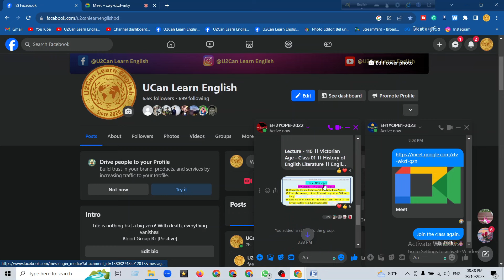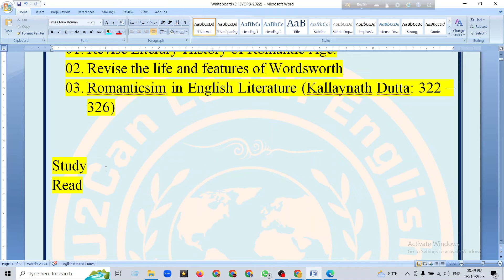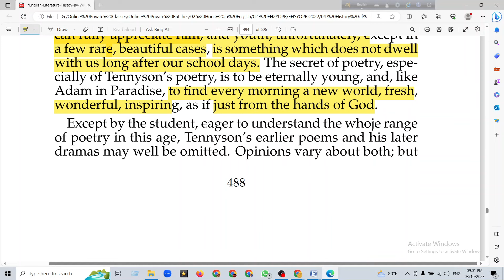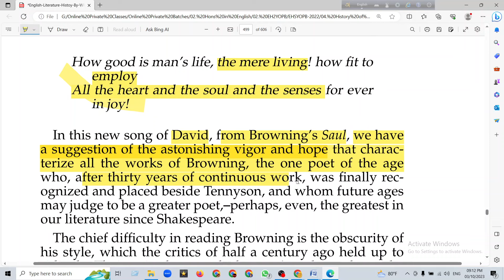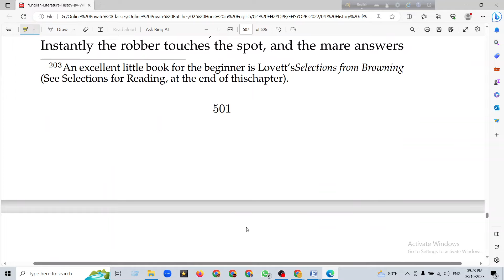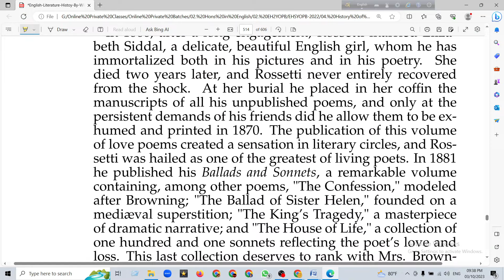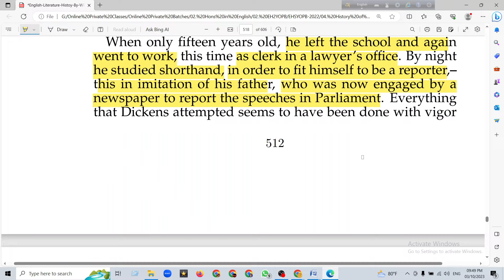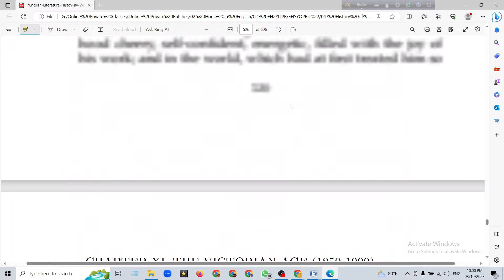Lecture - 111 ।। Victorian Age - Class 02 ।। History of English Literature ।। English Hons 2nd Year